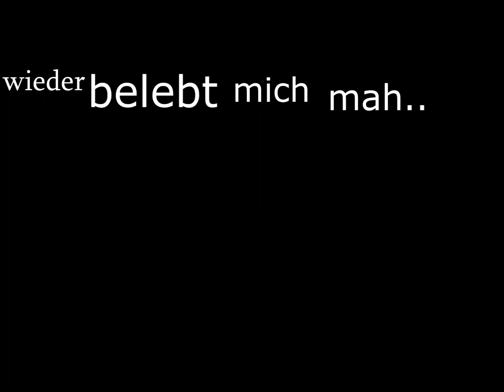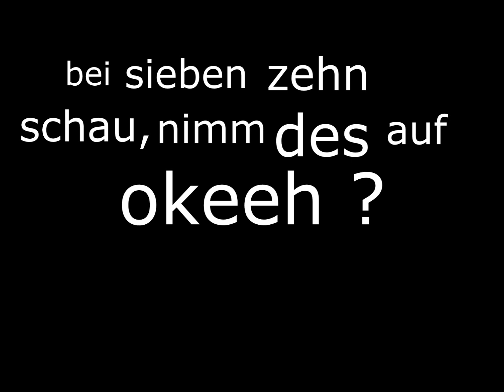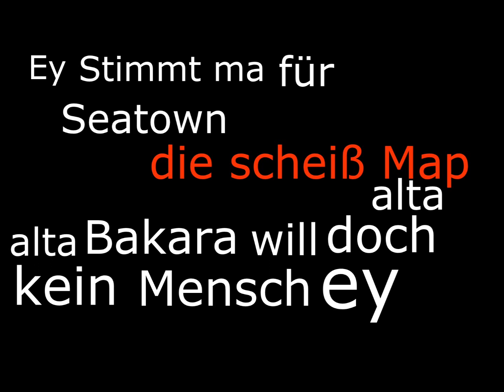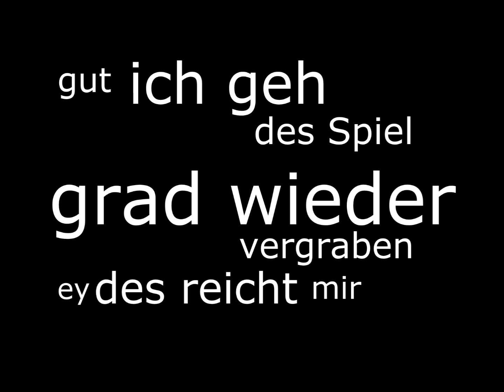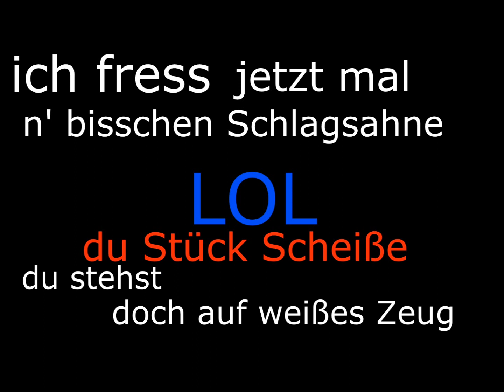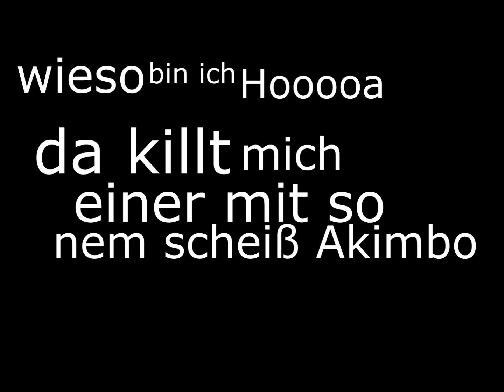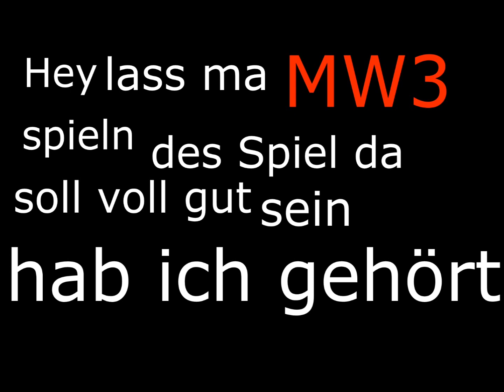BOW Flame Episode 5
Hier ist SIE. Die BOW Flame Episode 5. Viel Spaß ;)

MFG Jay